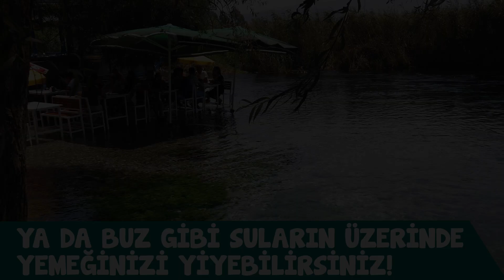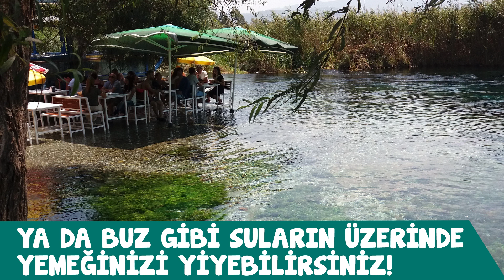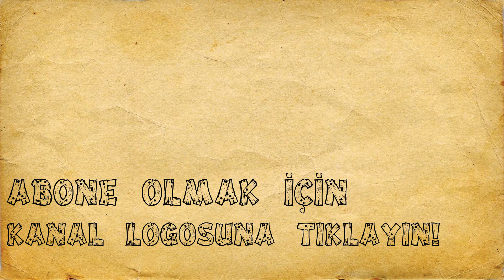Kadın Azmağı Deresi Tekne Turu | Gökova - AKYAKA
Eskiden köylerde su olmadığından kadınlar bu nehire çamaşır yıkamaya gelirlermiş o nedenle Azmak Nehri’ne Kadın Azmağı denmiş.
Akyaka'nın hemen yanı başından ağaçlar ve sazlıklar arasından süzülerek Gökova Körfezi’ne akan Kadın Azmağı doğal bir akvaryum görünümünde. Bu alan 1.Derece Sit Alanı olarak korunuyor. Azmağın serinliği, şiirsel güzellikteki su altı bitki örtüsü, elinizle tutuverecekmiş hissine kapılacağınız balıkları, kaplumbağaları, üzerinde süzülen ördekleri ve sevimli su samurları yörenin doğal dokusunu yaşatıyor.
1200 metre uzunluğunda, doğal akvaryum görünümündeki Kadın Azmağı Deresi’nde teknelerle 35 dakikalık azmak turu ise inanılmaz keyifli.Nehirdeki suyun % 60’ı bol mineralli sodalı su % 40’ı da kaynak suyu. Birçok hastalığa da iyi gelen suda yüzmek sizlere iyi gelecektir.

5. SINIF DİN KÜLTÜRÜ DERS ANLATIM VİDEOLARI
5. SINIF İNGİLİZCE DERS ANLATIM VİDEOLARI
5. SINIF FEN BİLİMLERİ DERS ANLATIM VİDEOLARI
5. SINIF MATEMATİK DERS ANLATIM VİDEOLARI
1. SINIF İLKOKUMA YAZMA VİDEOLARI
4. SINIF ÜNİTE TEKRAR TESTLERİ
5. SINIF ÜNİTE TEKRAR TESTLERİ
4. SINIF 2. DÖNEM 2. YAZILI HAZIRLIK VİDEOLARI
5. SINIF 2. DÖNEM 2. YAZILI HAZIRLIK VİDEOLARI
4. SINIF 2. DÖNEM 1. YAZILI HAZIRLIK VİDEOLARI
6. SINIF 2. DÖNEM 1. YAZILI HAZIRLIK VİDEOLARI
5. SINIF 2. DÖNEM 1. YAZILI HAZIRLIK VİDEOLARI
5. SINIF YAZILI SINAVLARA HAZIRLIK ÇÖZÜMLÜ ÖRNEKLER
4. SINIF SOSYAL BİLGİLER DERS ANLATIMLARI
4. SINIF TRAFİK DERS ANLATIMLARI
4. SINIF İNSAN HAKLARI DERS ANLATIMLARI
4. SINIF DİN KÜLTÜRÜ DERS ANLATIMLARI
4. SINIF TÜRKÇE DERS ANLATIMLARI
4. SINIF FEN BİLİMLERİ DERS ANLATIMLARI
4. SINIF MATEMATİK DERS ANLATIMLARI